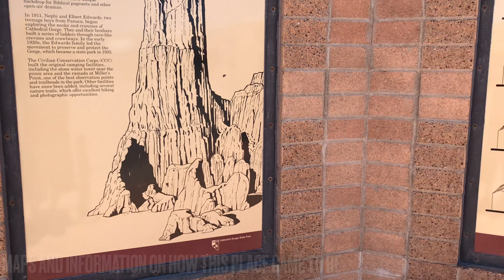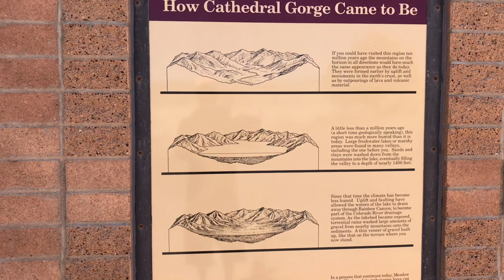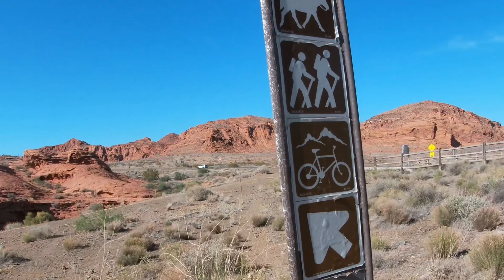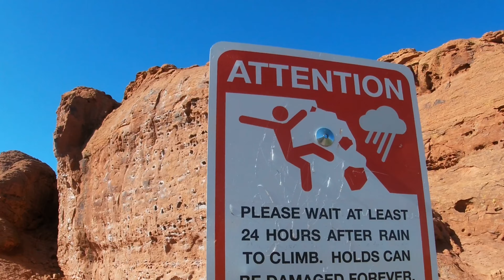A day in the life of HolseyTravels